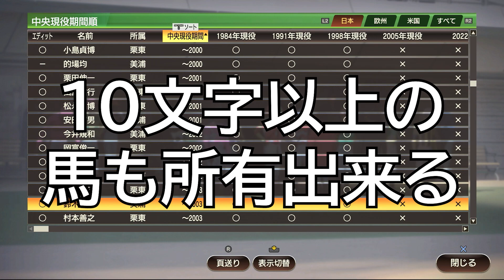ウイニングポスト9 2022新作 最新みんなの反応の真実…神ゲ―！？リリース前デバックしていきましょう体験版で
関連動画↓
金札あるなら間違いなくこのぶっ壊れ馬！賞金カンストまで可能！ウイニングポスト9 2021 攻略 最強馬

【ウイニングポスト9 2022】1976年スタート！？海外牧場の早期開設！？新作情報がすごかった！

【ダビスタスイッチ】ノーリセ通常プレイヤー必見！3時間でGI10勝＆凱旋門賞出走した超オススメ配合教えちゃいます！【RTA】

動画
　 Logo ＆ package illustration by SUSUMU MATSUSHITA
概要欄